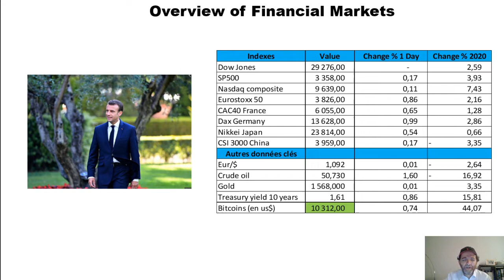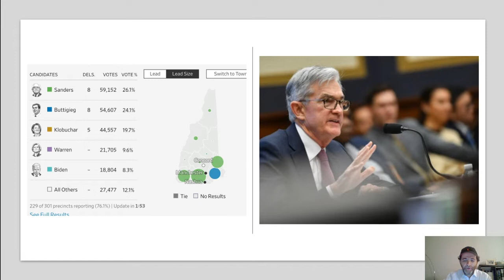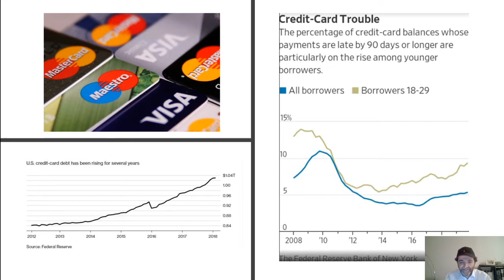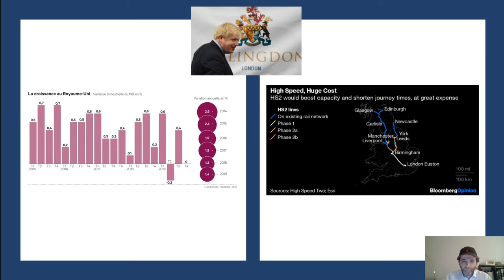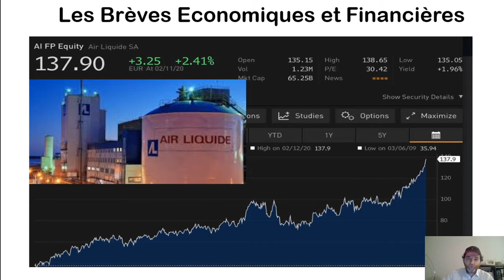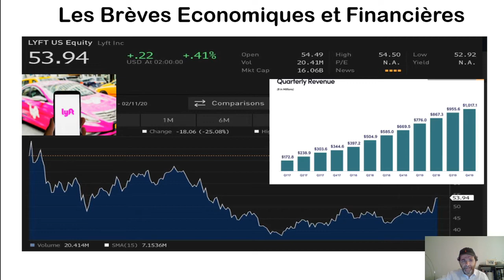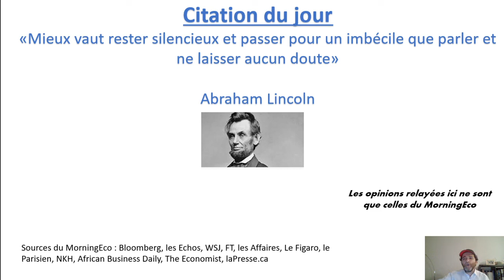MorningEco, Economie, Entreprises et Bourse Vidéo du 12 février 2020